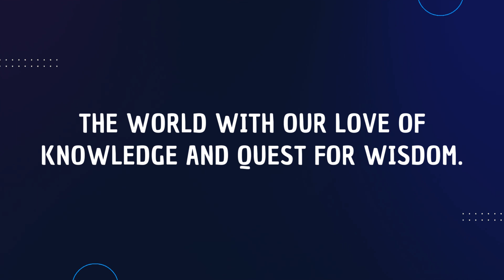OWB Lumens Enlighten